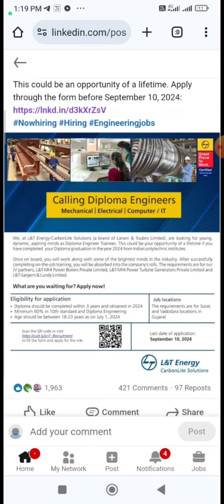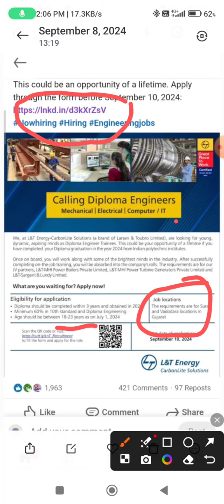LARSEN & TUBRO bumper vaccancy😍😍